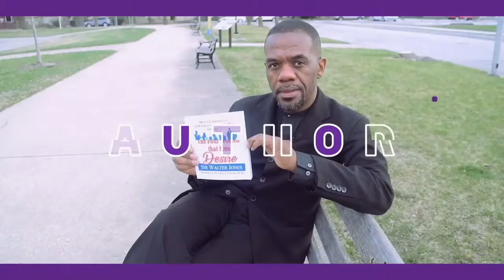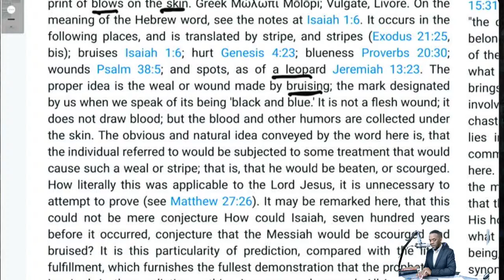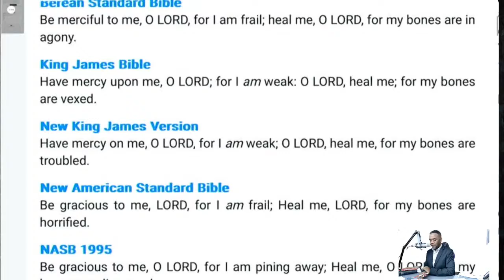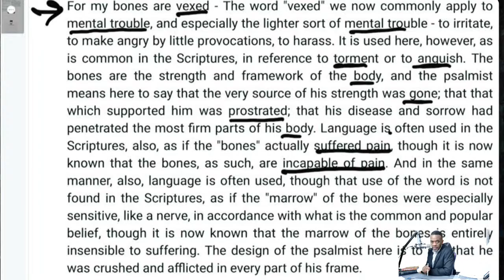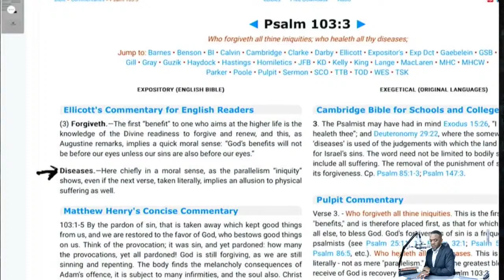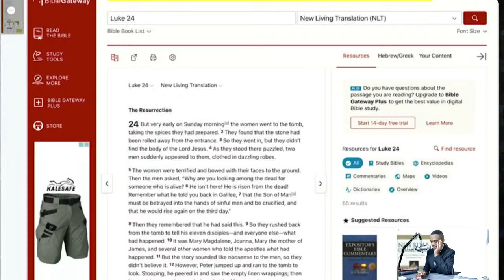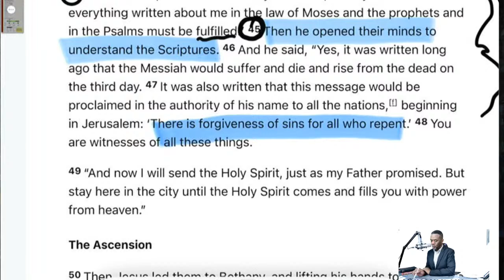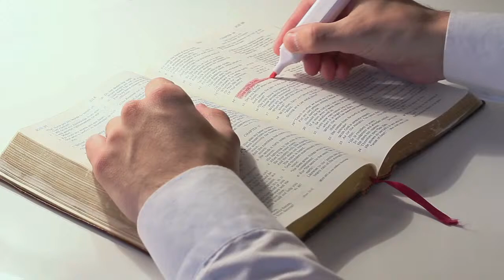From Suffering To Glory - Isaiah 53; Luke 24:25-27, 44-47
In todays sunday school lesson, Christ demonstrates the relationship between suffering and victory.